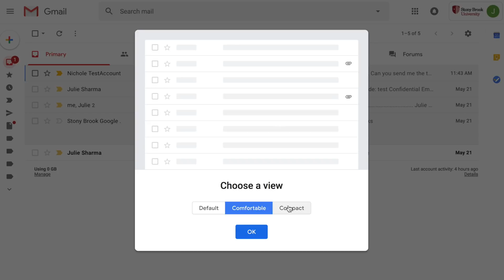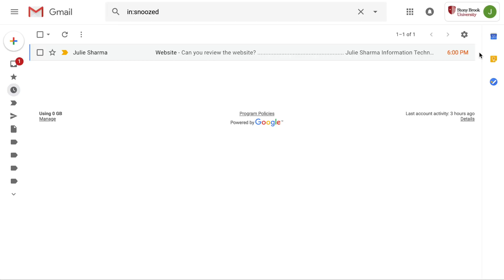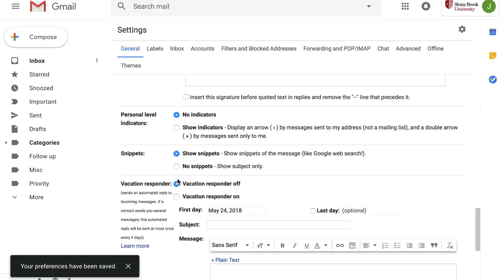New Gmail Overview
This video is about New Gmail Overview (snooze only works if conversation view on)

Overview of New Gmail (2018) features:
 -Calendar in mail
 -Snooze emails (if conversation view is on)
 -Nudges to act on emails
 -Act on messages right from your ​inbox
 -Suggested responses from Smart ​Reply
 -More ​room ​for ​your ​email